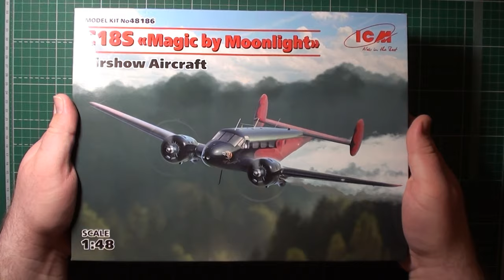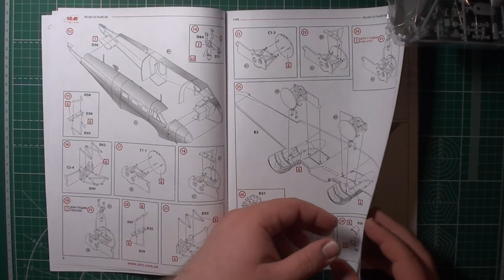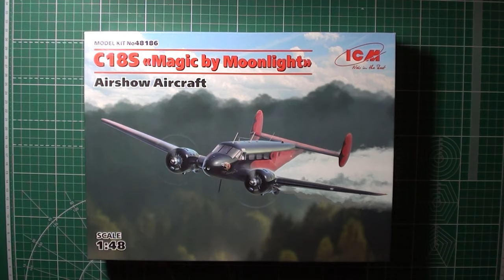C18S "Magic by Moonlight", Американский демонстрационный самолет арт. 48186 1:48